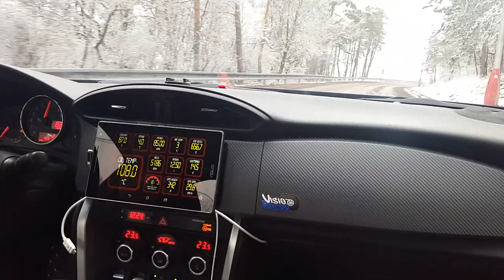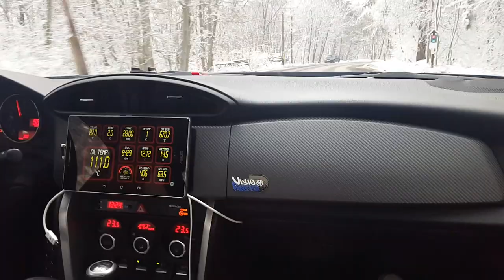BRZ TBT January 2018 | Jankov vŕšok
(Intro speech to be added)

/VisioRacer